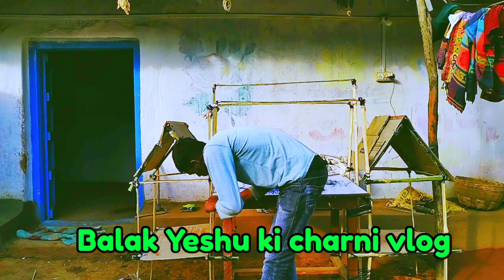Comming soon ।। चरनी बनाने का व्लॉग।।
हेलो दोस्तों नमस्कार! जय येशु!

मैं अजीत किंडो स्वागत करता हु अपने चैनल Ajeet Arts Vlog में। कमेंट जरुर करना । वीडियो तत्काल डिलीट कर दिया जाएगा।

जिससे की मैं अगली वीडियो अपलोड करु तो सबसे पहले आपके मोबाइल तक पहुंचे।

 //आप सभी व्यूअर्स और सबस्कराइबर पर ईश्वर की असीम कृपा प्राप्त हो ।//
       ll आपका आभारी हूं। ll